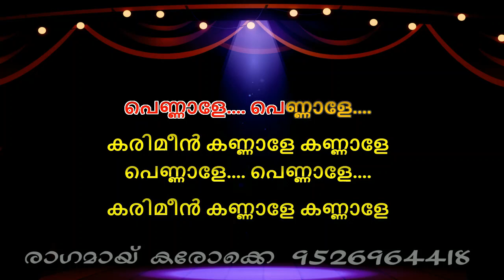Pennale Pennale music mojo Karaoke with lyrics The Southend Music Pennale Pennale Karaoke